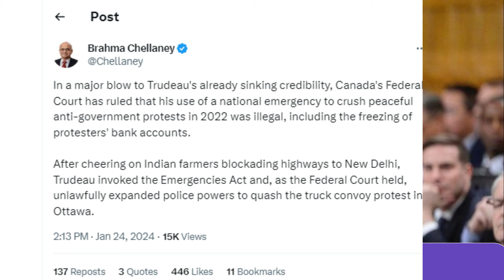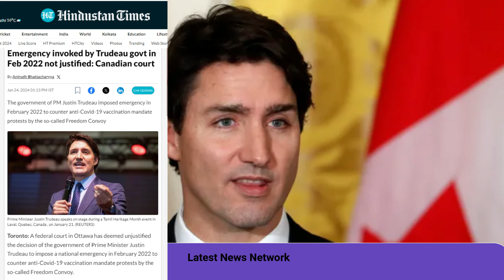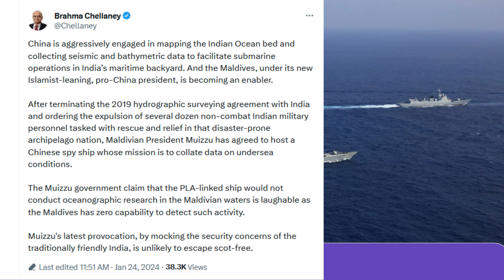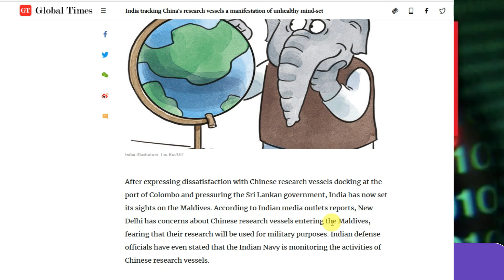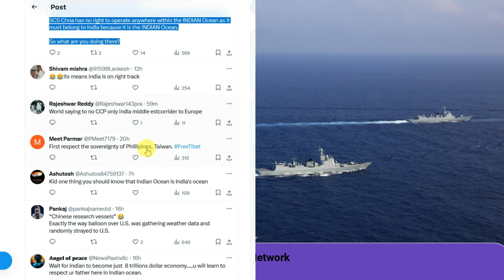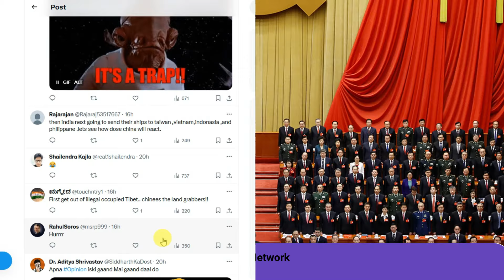कनाडा कोर्ट ने खोली पोल||चाइना भेजा जहाज भारत हुआ तैयार|| ग्लोबल टाइम्स पर भारत पड़ा भारी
Canadian court exposed
Ship sent to China, India is ready
India overshadows Global Times
कनाडा कोर्ट ने खोली पोल
चाइना भेजा जहाज भारत हुआ तैयार
ग्लोबल टाइम्स पर भारत पड़ा भारी